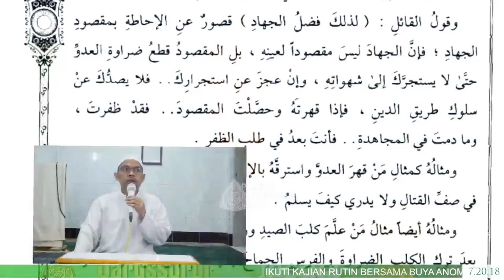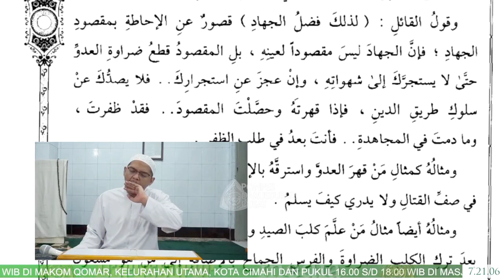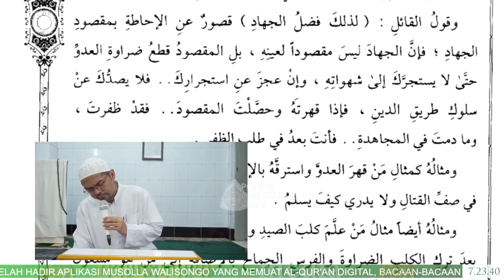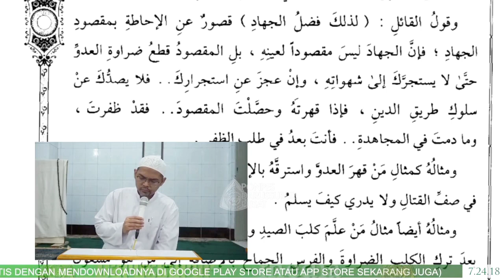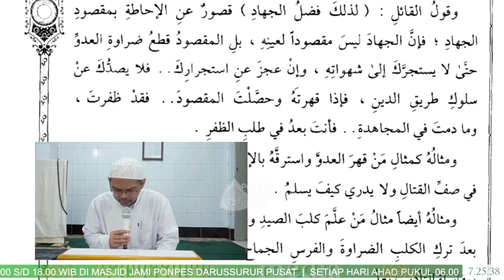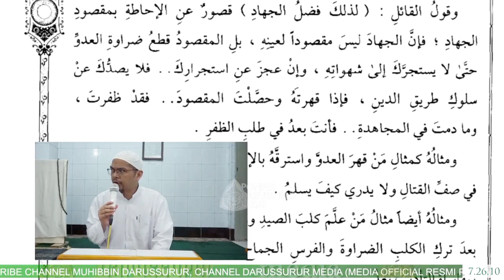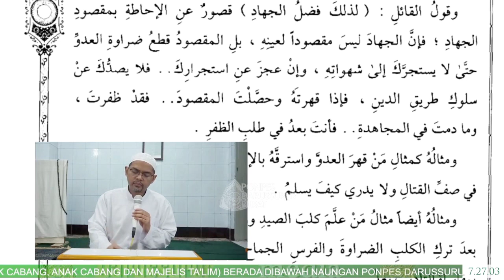Kitab Ihya Ulumuddin Juz 4 hal 41 baris ke 6 Dari Bawah